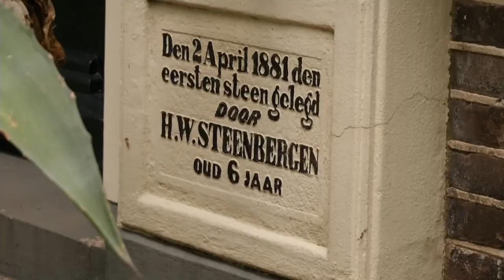Huize Welgelegen Koekange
Dit was het huis van Hendrik Steenbergen 79 jaar (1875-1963) was gehuwd met Aaltje Joling (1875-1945.  Hij had twee zussen, Jentje van Ooijen-Steenbergen 91 jaar (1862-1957). Ze was gehuwd met Gerrit van Ooyen (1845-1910) en woonden op adres nu Stationsweg 21.
Trijntje Dekker-Steenbergen 90 jaar (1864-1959). Zij was gehuwd met Geuchien Dekker en woonden op adres nu Dorpsstraat 5.
Hendrik had twee dochters, Margot en Sien, zij hebben het huis verkocht aan de Fam. Bout.
Je kunt er nu overnachten in hun B en B.